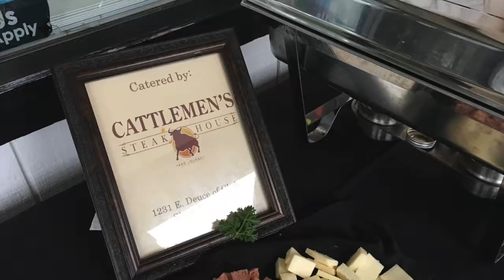Show Low Chamber Ribbon Cutting - Farm Bureau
Farm Bureau Insurance has been on the Mountain for a long time, but know under new leadership.